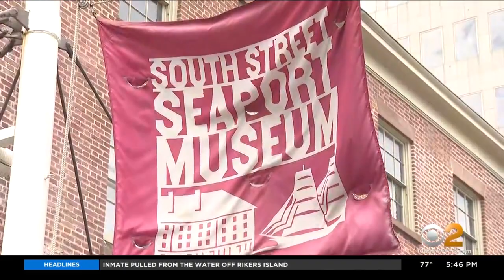Leaders from around the world gather for Climate Week NYC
This week, leaders from around the globe are meeting in New York City for Climate Week NYC. CBS2's Vanessa Murdock has more on the efforts to drive climate action.